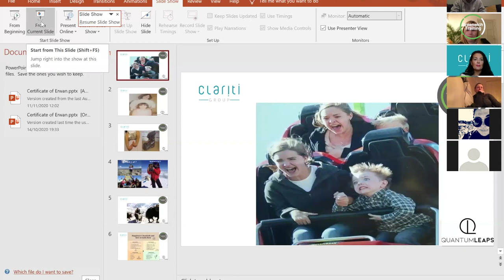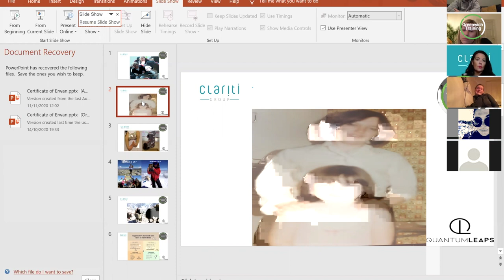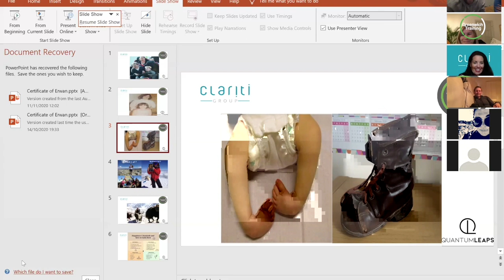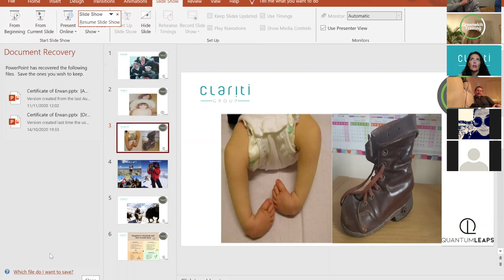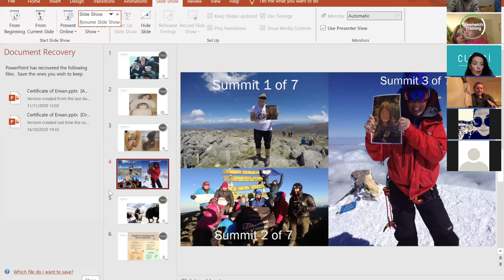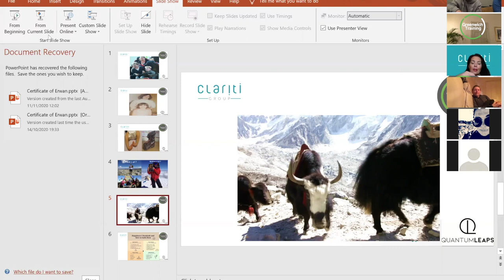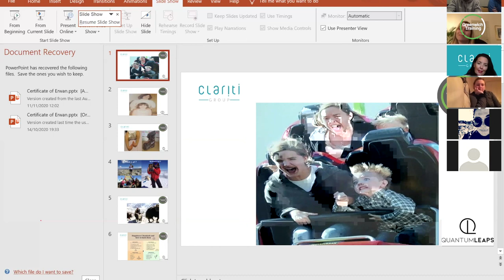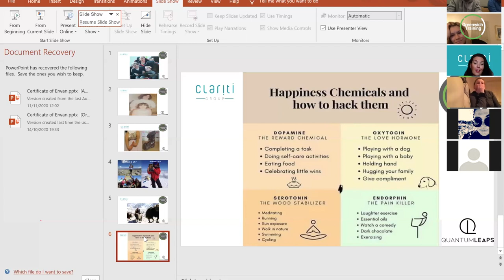Mental Resilience & Anti-Fragility Webinar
The amazing Belinda Jane Dolan joins us to talk about staying as solid as possible during lockdown, how to see obstacles as opportunities and our reactions to shape outcomes.